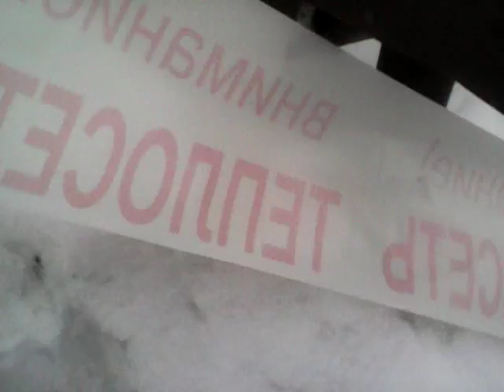Камера УПАЛА В СНЕГ | V L O G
Подпишиська)